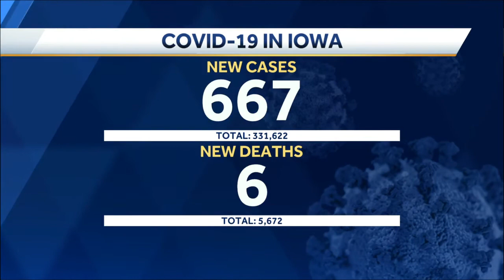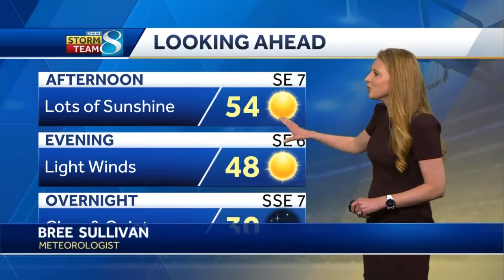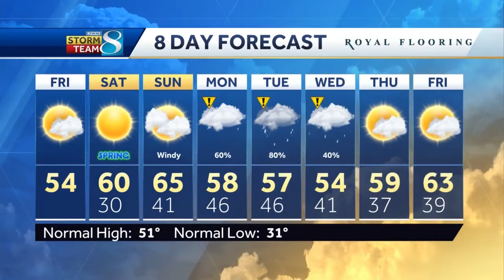KCCI News Brief: March 19, 2021